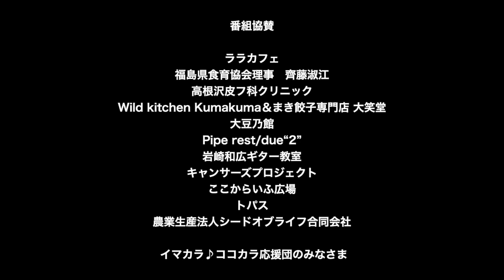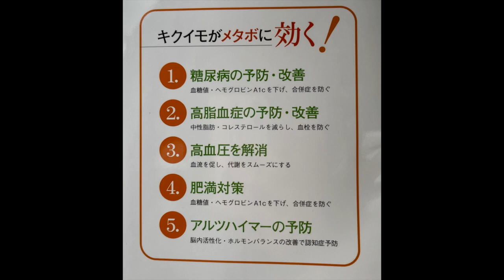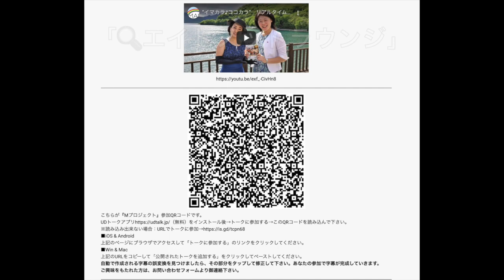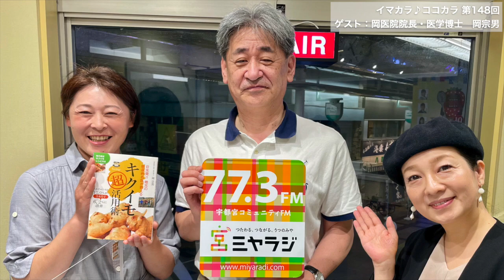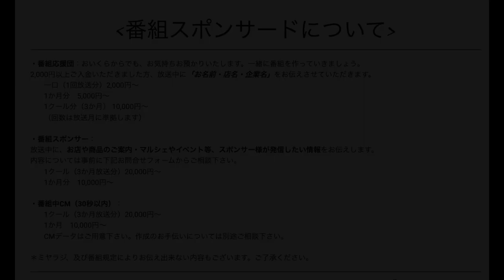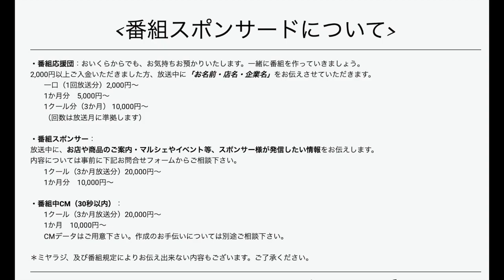#148 岡宗男【キクイモ“超”活用術】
イマカラ♪ココカラ148 2022年4月26日
第148回放送

メインパーソナリティー：ミツコ
ミヤラジ ナビゲーター：齋藤あさみ

ゲスト：岡医院院長・医学博士　岡宗男さま
テーマ【キクイモ“超”活用術】

「糖尿病を薬に頼らず治したい、そんなあなたに朗報です！！」

糖尿病の治療【食事療法・運動療法・薬物療法】の中で最も大切な食事療法。キクイモ活用のコツを学んで、血糖値の上がりにくい状態に。

スーパーフード“キクイモ”の歴史は、北米ネイティブアメリカンから？！
連作障害により主成分・効能成分である「イヌリン」が減少、『効かないイモ』になってしまう。
保存方法や洗い方、食べ方のコツなど、正しい知識をもって、健康の為に質の高い『キクイモ（効くイモ）』を生活に取り入れていただきたい。

岡先生の著書『キクイモ“超”活用術』
キクイモの栽培方法や、調理法、具体的な症例などが読みやすく記載されています。

『医食同源』食事が医療とつながる。
高血圧と塩分、調味料の選択の重要性について。
健康は、正しい知識をもって自分で守っていく時代です！

毎週火曜日・午後6時～6時55分生放送

乳がん経験者のミツコが、がんをきっかけに気付いたココロ・カラダ・健康のこと。それはキレイにも繋がること。みんなで一緒に学びませんか♪

協賛:
ララカフェ　さま
福島県食育協会理事　齊藤淑江　さま
高根沢皮フ科クリニック　さま
Wild kitchen KumaKuma＆まき餃子専門店 大笑堂　さま
大豆乃館　さま
Pipe rest/due“2”　さま
岩崎和広ギター教室　さま
キャンサーズプロジェクト　さま
ここからいふ広場　さま
TeaRoom トパス　さま
農業生産法人シードオブライフ合同会社　さま
イマカラ♪ココカラ応援団の皆さま

BGM「風待ちロマンス」「Soupe bonne femme」・「イマカラ♪ココカラ」オリジナルジングル